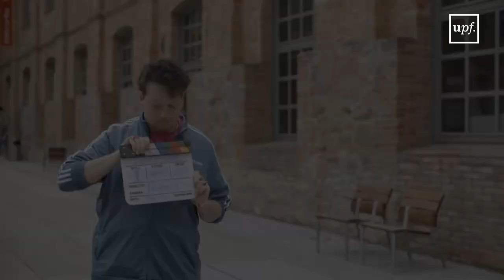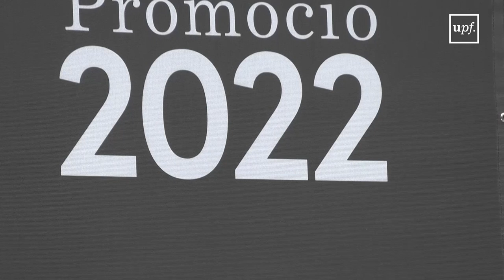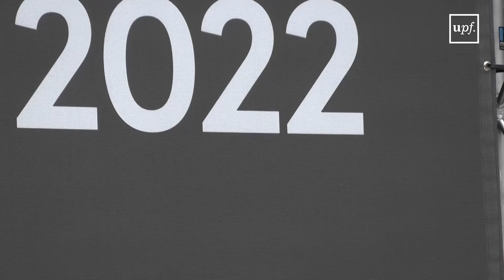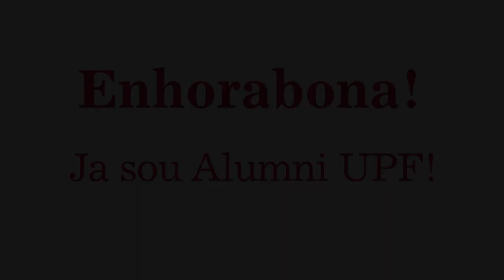4a. sessió de l'acte acadèmic de graduació 2022